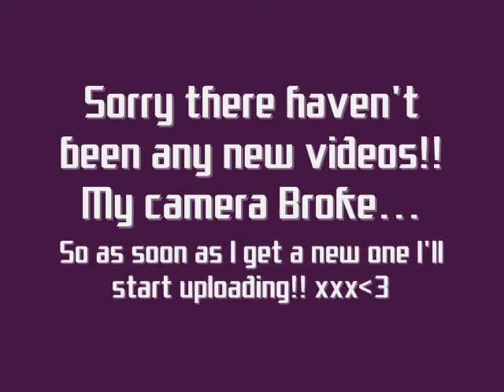Mavis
Little sister Mavis!